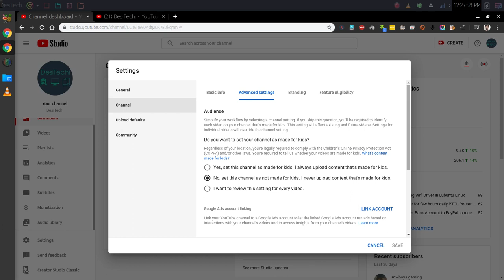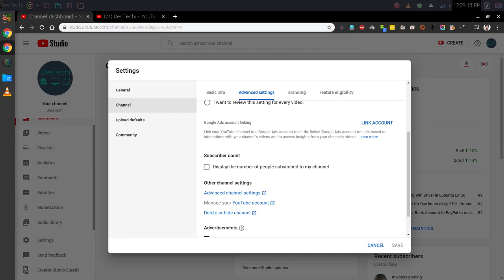How to Hide Show YouTube Channel Subscriber 2020 Urdu Hindi